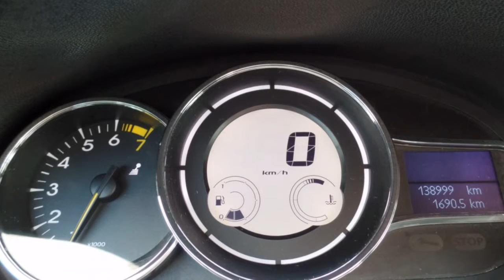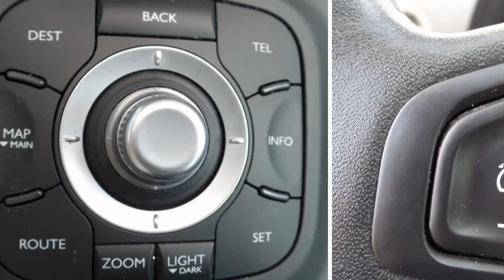Renault Mégane Coupe 2.0 TCE DYNAMIQUE | NAVI | Cruise